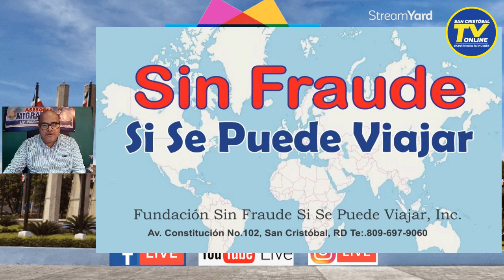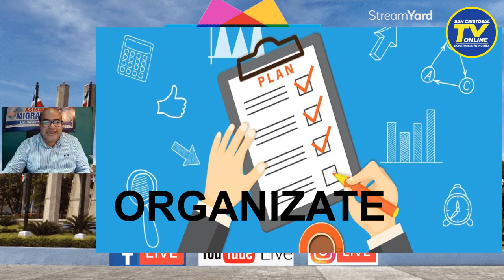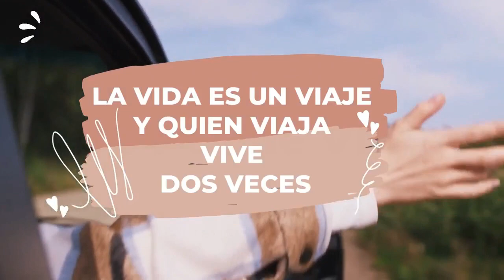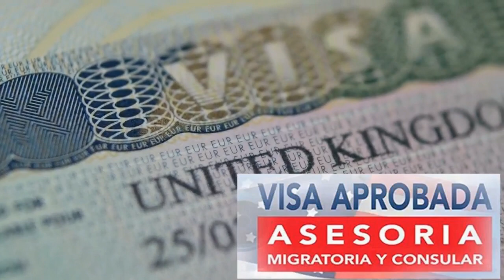Mas visas de paseos en el 2023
El encargado de Negocios de los Estados Unidos en República Dominicana, Robert Thomas, aseguró este martes que para el 2023 serán aumentadas la cantidad de visas de paseo y de migrantes entregadas a dominicanos.

Robert Thomas manifestó que en el 2022, la Embajada de Estados Unidos concedió un 30% más de visas de paseo a los dominicanos en comparación con el año 2021, y que este porcentaje aumentará aún más en el 2023